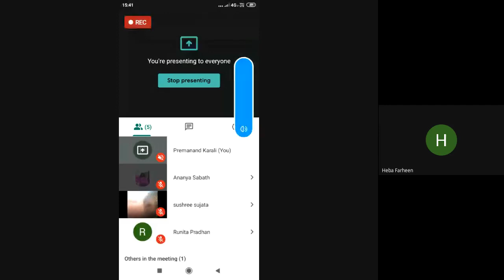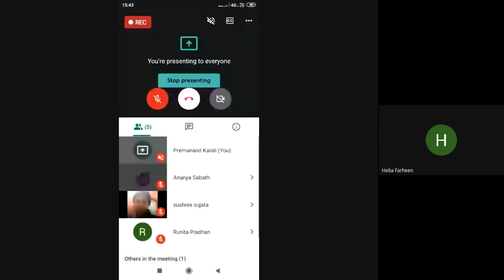BRITISH PROSE 18TH CENTURY UNIT 3: Joseph Addison: Friendship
PROGRAMME: BAEG 2ND SEMESTER

RESOURCE PERSON: Miss Heba Farheen, Academic Consultant (English),Odisha State Open University